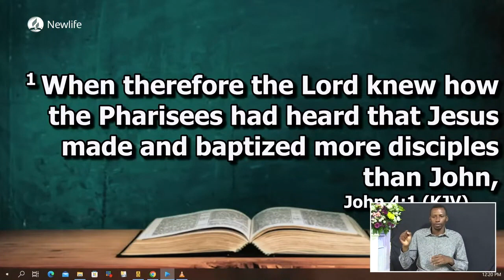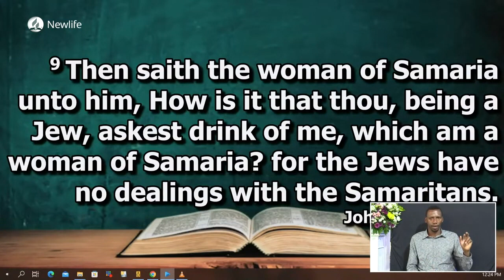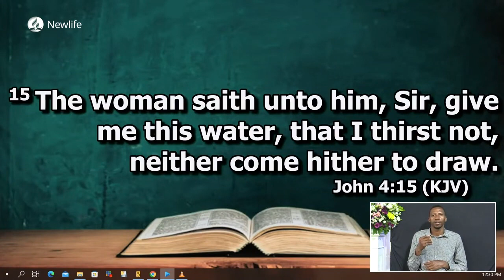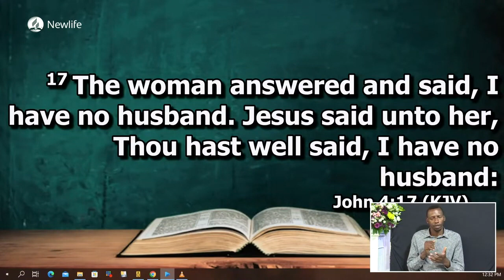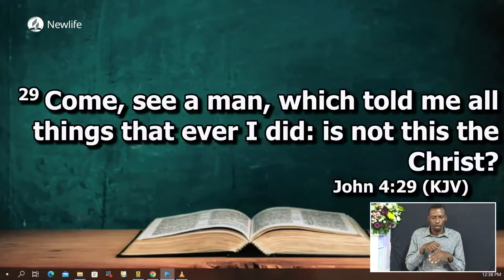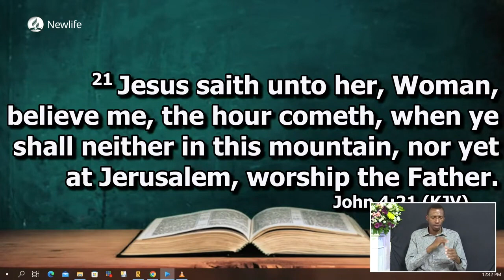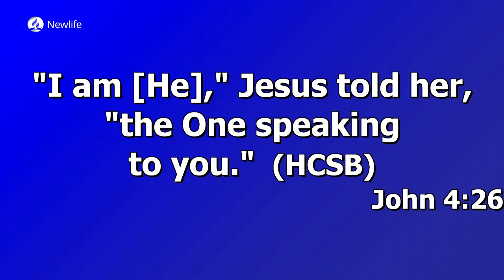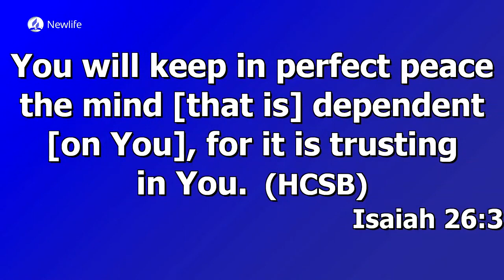Mission in the Light of Worship || Pr. Ernest Nyakina